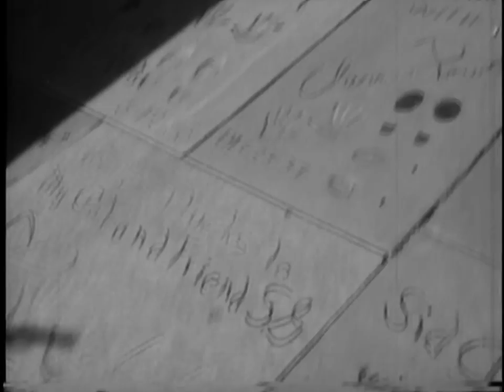Guana Batz - Down the Line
Taken from 'Held Down to vinyl ... at last', images from 1962 film 'Wild Guitar' (Arch Hall Jnr)